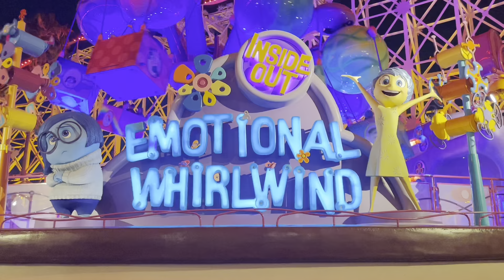Inside Out Emotional Whirlwind - Pixar Pier - POV (4/9/2022, Nighttime)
Enjoy this video of Inside Out Emotional Whirlwind at Pixar Pier, Disney CA Adventure during nighttime! Rode on the Mind Workers gondola! Filmed on April 9, 2022 at Disneyland Resort.

00:00 - Attraction & Queue
01:44 - Boarding in
02:55 - Inside Out ride
04:56 - Exit
05:47 - Ending

Quality: 1080p HD 30 fps